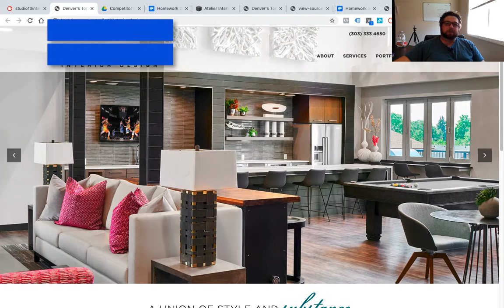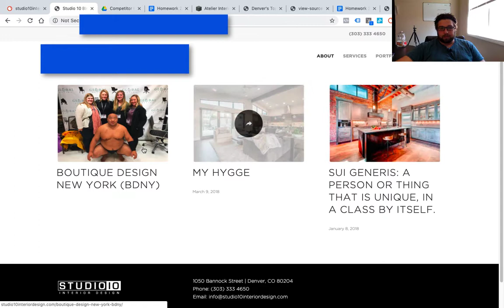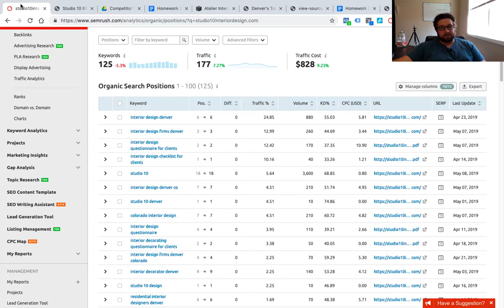How to Find Competitor Keywords In SEM Rush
If you are looking for great keywords to use and how to steal keywords from your competitors. SEM Rush is a great tool to use to get some organic keywords and get your website.